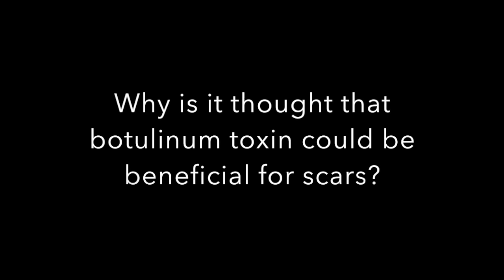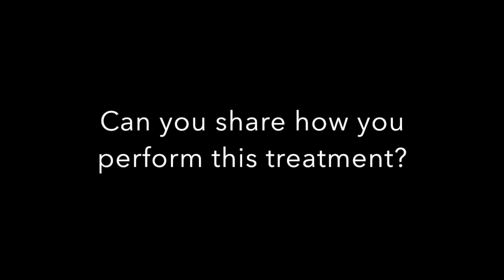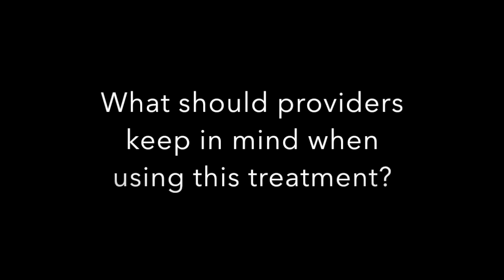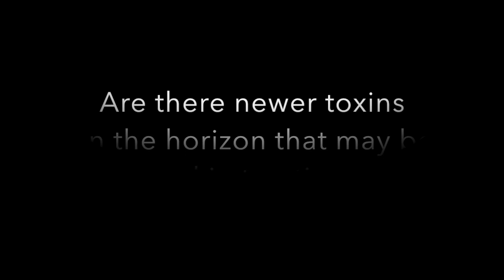How does botulinum toxin treat scars?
Hema Sundaram, MA, MD, FAAD, breaks down how botulinum toxin can be used to treat scars, a topic she discussed during her presentation at the AAD Virtual Meeting Experience (VMX) on June 12.